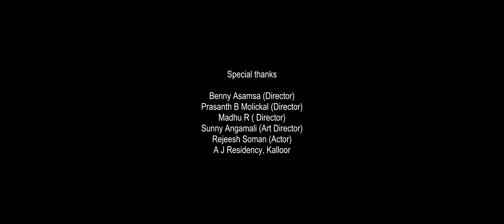Sreeragam Padiya Ravil | New Movie Song | Pragma | Femin Francis | Sabu Krishna | KJ Philip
watch on
Sreeragam Padiya Ravil | New Movie Song  Pragma | Femin Francis | Siddharth  Shankar | KJ Philip
 Publicity
Story& Director : K.J Philip
Producer: St Mary's Associates LTD
In Association With SK Cinemas
Lyrics & Music: Femin Francis
Singer: Siddharth Shankar
Make Up : Shinu Muthukulam
DOP & Editing : Sanoop A S
Director of Choreography Bineesh kumar Koyilandi
Orchestra : Joseph PT
Studio : JP Audios
Production Controller : Saiju Vathukodath
PRO : Rahim Panavoor
Camera Associate : Krishna K Sahadev
Camera Assistants : Godwin Titus & Sreejith Sanker
Designs D. Media

Cast :  Sabu Krishna, Seetha Sathesh John Xaviour, Remesh Kumar Jeeva Thomas, Shilpa Susan, Rajesh Kampf , Reji Kumar etc

Reg's Kamer ete

Sreeragampadiyaravilvideosung 1Pragmamovie kyphilip feminfrancis + siddharth shanked # Sabu krishna # seelka Satheesh # malayalam hit song # viral song .

Listen in Jiosaan Listen in Raaga Buy in Amazon Bay in Itunes Listen Ain Amazish music

Listen in Sportify Listen in Gaana